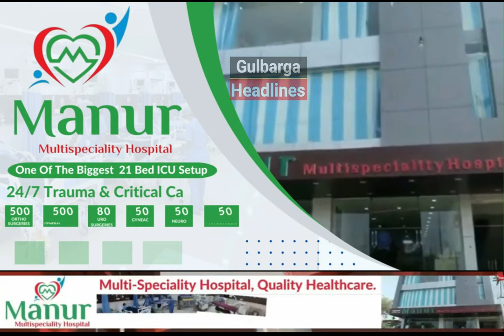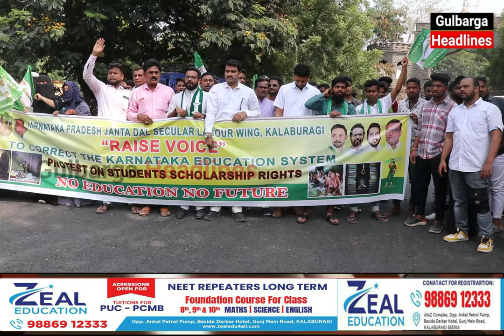JDS Labour Wing Gulbraga Protest Against BJP Govt On Students Scholarship Rights In Gulbraga